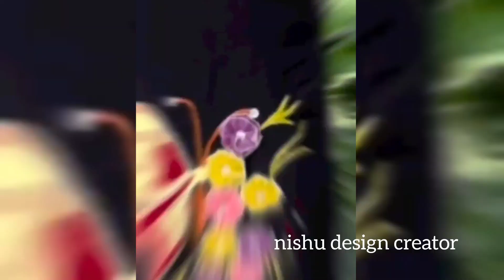2024 में ऐसे black suit का फैशन आने वाला है/Black Colour Suit/Black Suit Colour combination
2024 में ऐसे black suit का फैशन आने वाला है/Black Colour Suit/Black Suit Colour combination